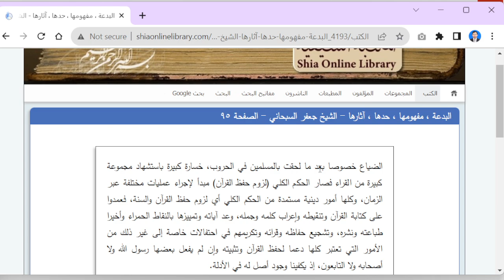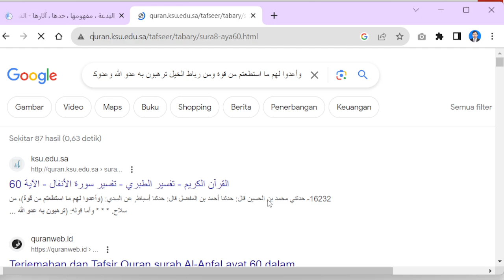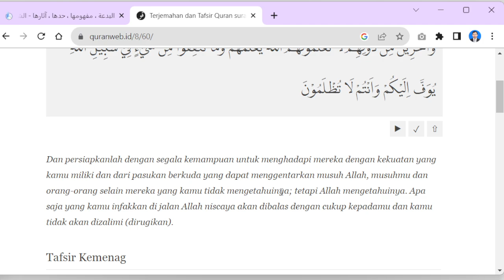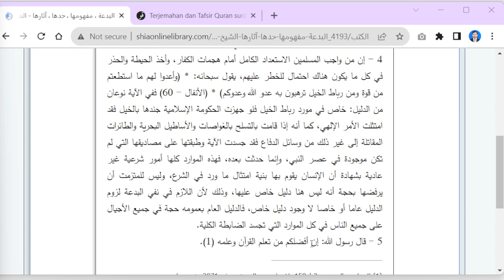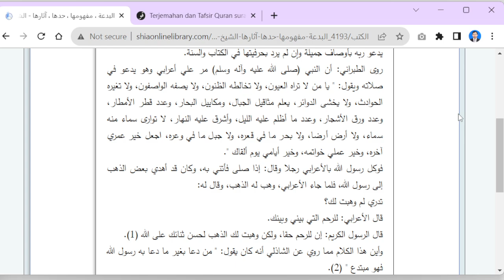Bid'ah: Konsep, batasan, dan dampak2nya - Ja'far Subhani - Bukan bid'ah jika ada dalil walau umum